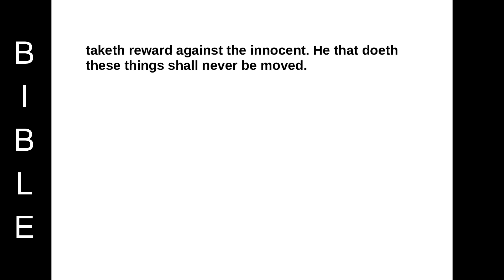Book of Psalms -Psalm 15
PSALM 15
Lord, who shall abide in thy tabernacle? who shall dwell in thy holy hill?
2 He that walketh uprightly, and worketh righteousness, and speaketh the truth in his heart.
3 He that backbiteth not with his tongue, nor doeth evil to his neighbour, nor taketh up a reproach against his neighbour.
4 In whose eyes a vile person is contemned; but he honoureth them that fear the LORD. He that sweareth to his own hurt, and changeth not.
5 He that putteth not out his money to usury, nor taketh reward against the innocent. He that doeth these things shall never be moved.